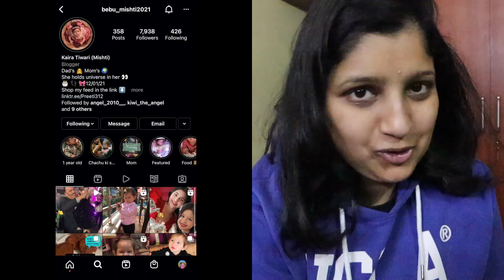PEER PRESSURE MEN KAFI KHARCHA HOON GAYA| Albeli Ritu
My name is Albeli Ritu and I love telling stories. When I was a little girl all I wanted was to do something creative and different. I didn't have the courage to do it for the last 27 years but finally, I have decided to be the hero of my own story. I came to the US in 2018 December and from 2019 I am sharing my journey as a YouTuber in America. I make travel and lifestyle videos in Hindi from America. I recently moved to London, UK and I am very excited to share my experiences and the whole journey with you.